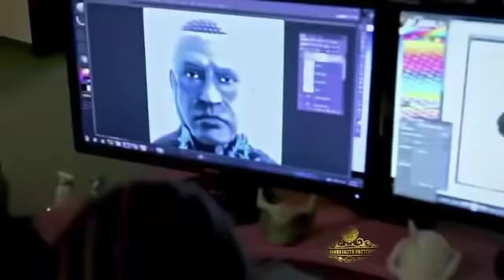2 0 Rajinikanth Akshay kumar Amy Jackson Success speech